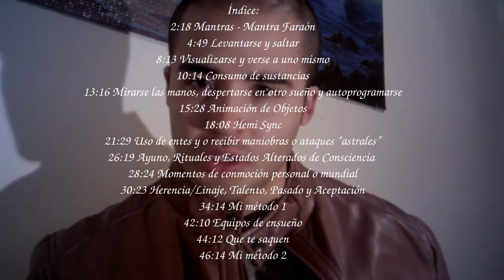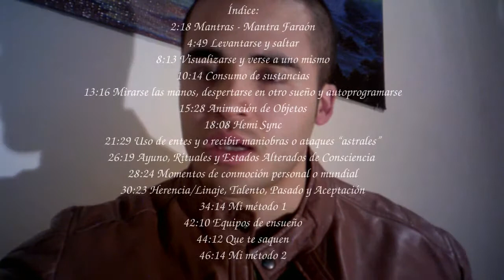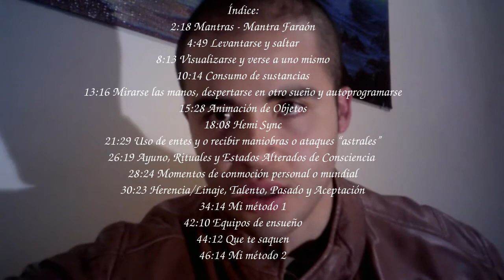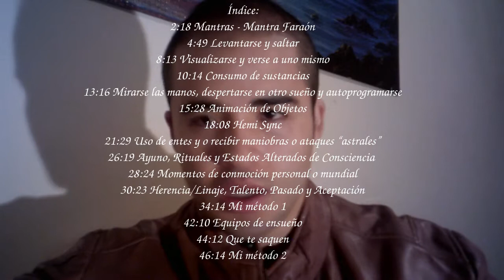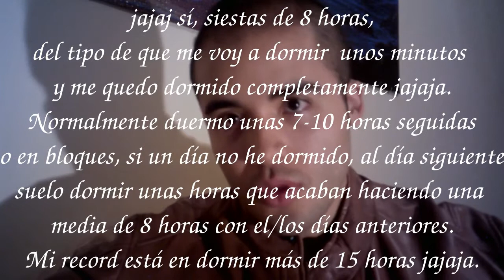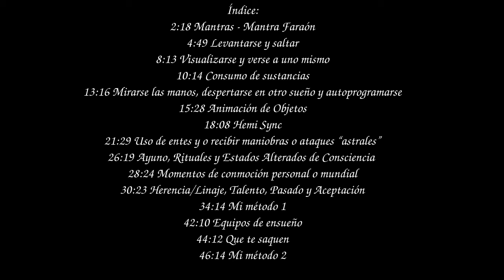VIAJE ASTRAL: MÉTODOS y SISTEMAS para CONSEGUIRLO | Experiencias y Consejos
Analizo, doy mi opinión y os cuento mi experiencia con  los sistemas y métodos  para conseguir el viaje/proyección astral o el ensueño.
Índice:
2:18  Mantras  - Mantra Faraón
4:49  Levantarse y saltar
8:13 Visualizarse y verse a uno mismo
10:14  Consumo de sustancias
13:16  Mirarse las manos, despertarse en otro sueño y autoprogramarse
15:28 Animación de Objetos
18:08  Hemi Sync
21:29 Uso de entes y o recibir maniobras o ataques “astrales”
26:19 Ayuno, Rituales y Estados Alterados de Consciencia
28:24 Momentos de conmoción personal o mundial
30:23 Herencia/Linaje, Talento,  Pasado y Aceptación
34:14  Mi método 1
42:10  Equipos de ensueño
44:12 Que te saquen
46:14 Mi método 2